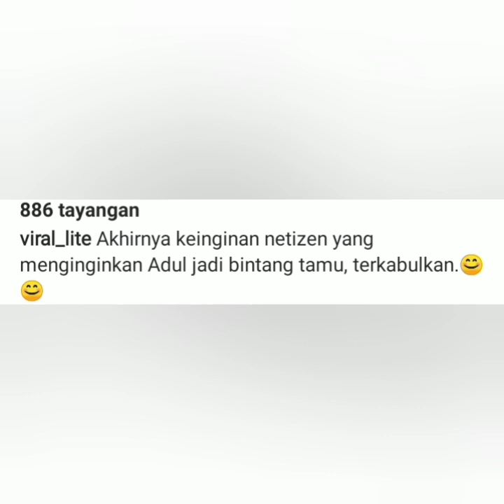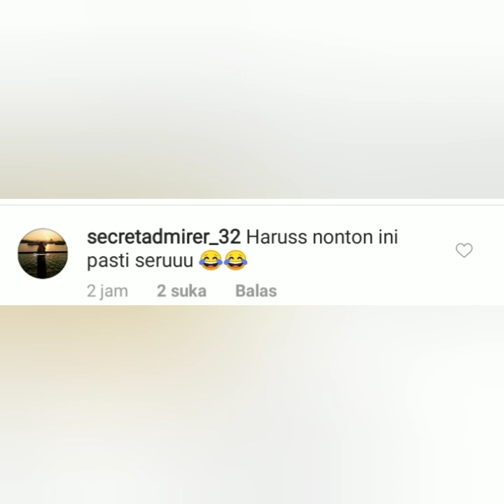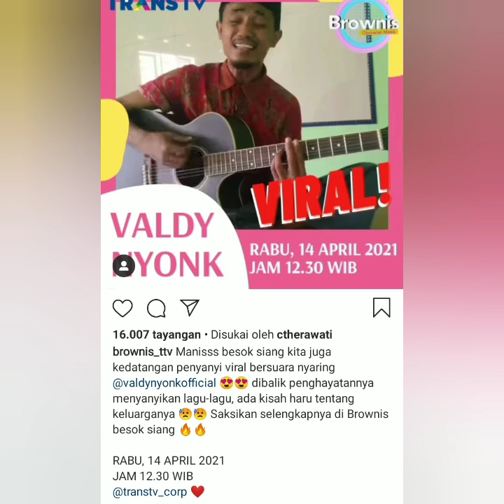Wow viral KikySaputri mirip banget adul. Ini buktinya dan ada aurakharisma di brownis tv siang ini